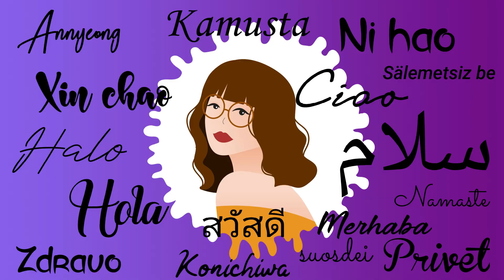One Ok Rock - Last Dance Acoustic [live tokyo dome] I REACTION VIDEO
Hi guys this is my Reaction Video to One Ok Rock - Last Dance Acoustic   . I hope you like this video and comment down if you have any suggestion videos .

2.  No copyright is claimed and to the extent that material may appear to be infringed, I assert that such alleged infringement is permissible under U.S. and Philippine copyright law. If you believe the material has been used in an unauthorized manner, please contact the poster.
3. This video is not associated with any company or products mentioned in the video.
4. No intention to infringe photos or audio used in this video.